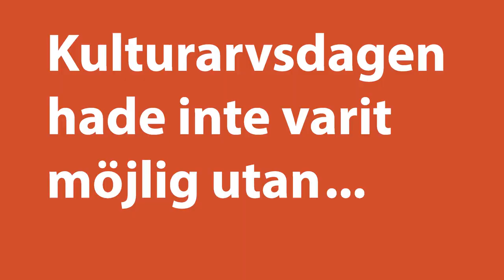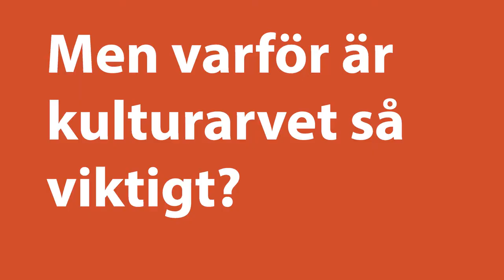Kulturarvsdagen 2015 - Riksantikvarie Lars Amréus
Riksantikvarie Lars Amréus berättar om vad Kulturarvsdagen betyder, vilka som gör det möjligt och om kulturarvet i stort.